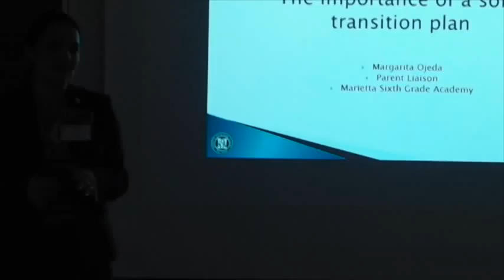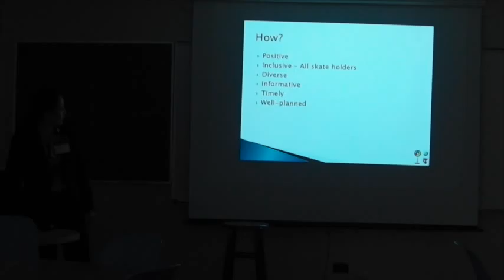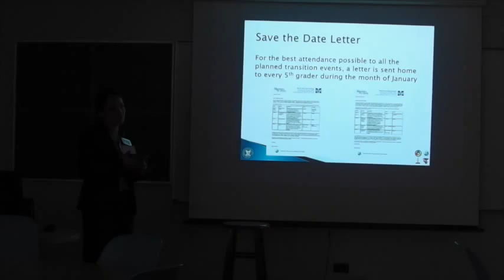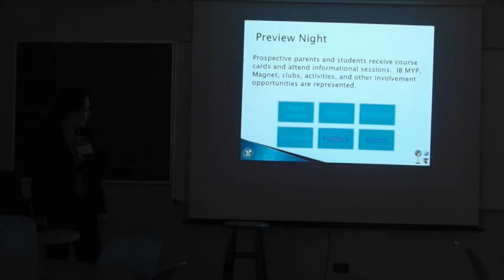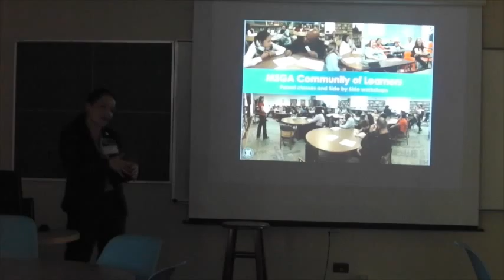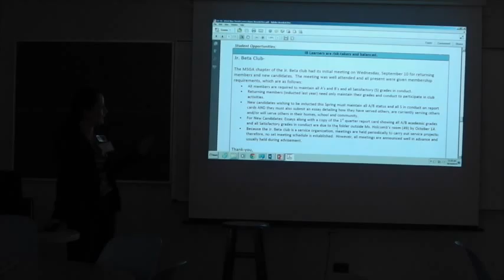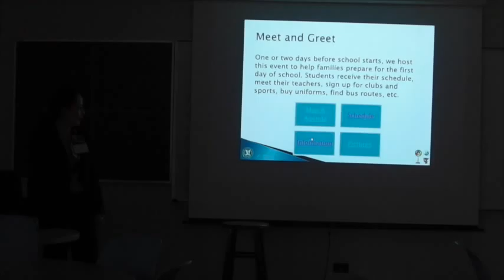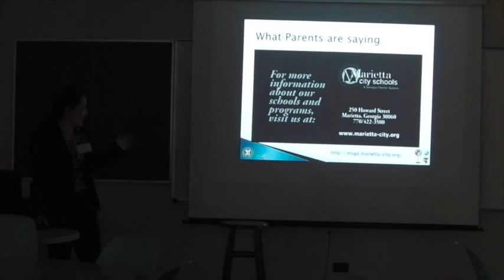"Starting with the Right Foot…The Importance of a Solid Transition Plan" Part 1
10th Annual Summit: October 10, 2014

By: Ms. Margartia Ojeda